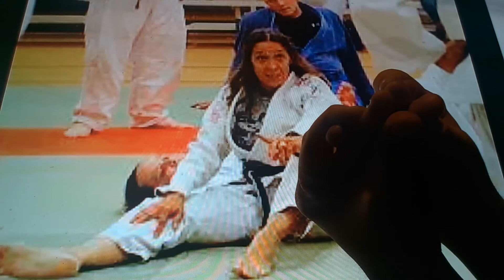Horacio the handsnake - AnnMaria De Mars